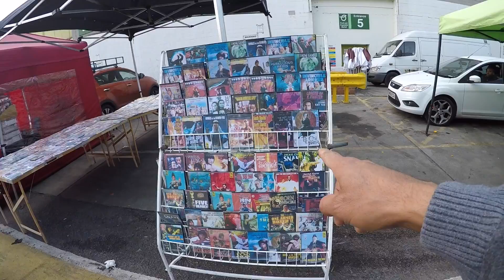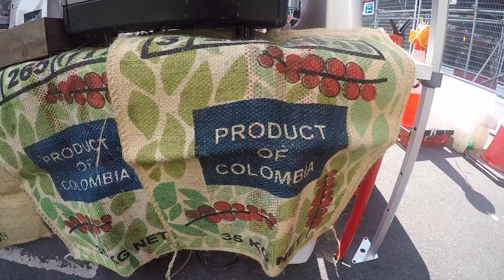(Mercado de las pulgas) Londres🇬🇧 2019.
Una de las mayores ferias de productos nuevos y usados ​​de Londres, allí encontrará herramientas, ropa, juguetes, electrónica, etc., excelente opción para usted que quiere pasear un domingo en Londres.

Es muy simple para comprar y vender en esta feria, básicamente, para vender basta estar a las 6 de la mañana y pagar el alquiler de un espacio de 3m x 3m, que varía de 40 a 70 Libras.